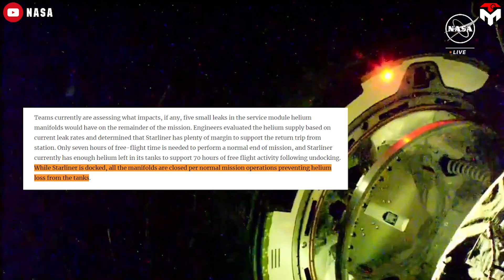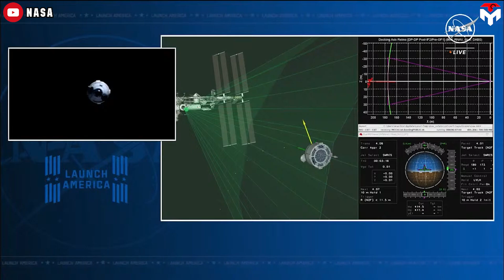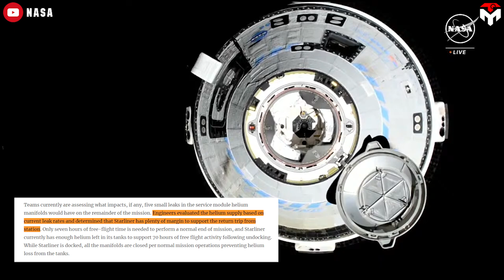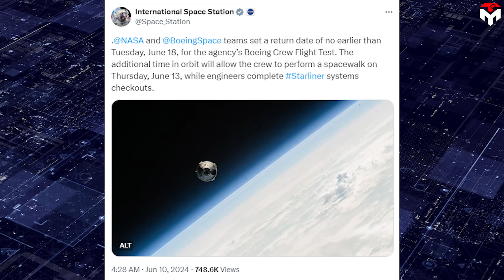NASA New Reveal Update On Boeing's Starliner Return Astronauts! No Need Dragon...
intro 0:00
(More helium leaks) 0:15
(The other concerns) 3:46
(No one can stay forever) 6:12
outro 8:27
Nasa just made the final decision to bring the Boeing Starliner back from ISS!
And well, they will put our astronauts in dangerous situations once again, on leaked Starliner instead of asking SpaceX Dragon to help!
Nasa's latest update revealed that the Starliner teams are assessing the impact that five helium leaks would have on the remainder of the mission. “While Starliner is docked, all the manifolds are closed per normal mission operations preventing helium loss from the tanks,” the space agency wrote.
The helium leaks that were detected in early May delayed the first crewed launch to June.
The June 5 Starliner launch date would have been postponed again if Nasa's "go-fever" disease had not recurred. Go fever caused a horrible obsession for everybody in the Shuttle's era and was the main culprit in claiming the lives of 17 Nasa astronauts. And now, it’s coming back.
Back in Starliner, Nasa and Boeing eventually decided the leak was an issue that could be lived with. As a result, the stressful helium leak saga on Starliner continues as the crew capsule develops more leaks in its service module. So far, there are five helium leaks in total, not to mention the potential leaks in the future. At this point, I wish I could see the tense face of Nasa's manager, Steve Stich, who used to declare eloquently that:
"We can handle this particular leak if that leak rate were to grow even up to 100 times".
The reality is tougher than he predicted. In addition to one leak spotted before launch, there were two new leaks on the spacecraft after it launched on June 5, and a fourth leak was found after docking. Nasa closed the helium manifolds in the propulsion system after docking to stop the leaks, although they will have to be opened to use the spacecraft’s thrusters for undocking and deorbit maneuvers. And recently, the fifth one was detected as engineers work to prepare the vehicle for its return to Earth in the third week of June.